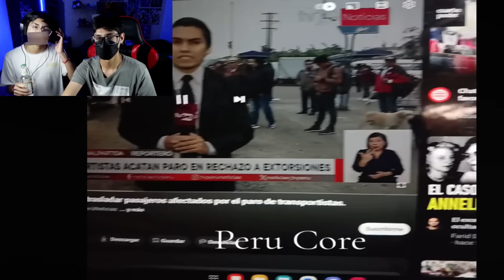SI ME RIO TOMO 🥴🍺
Vamo a tomar 🥴🍺